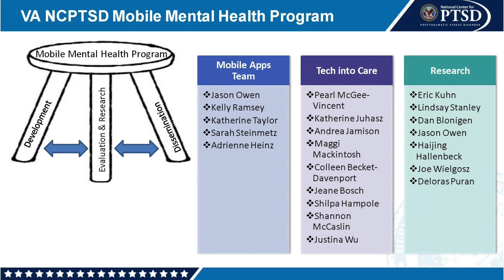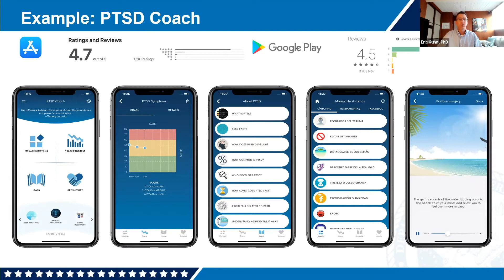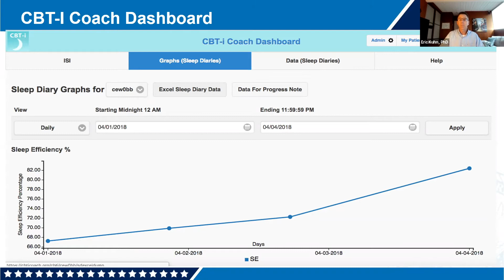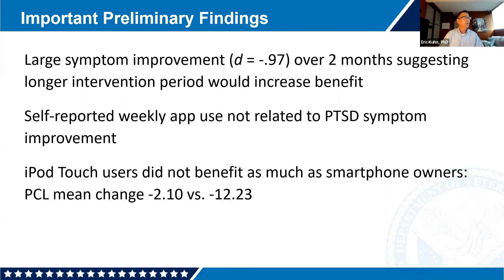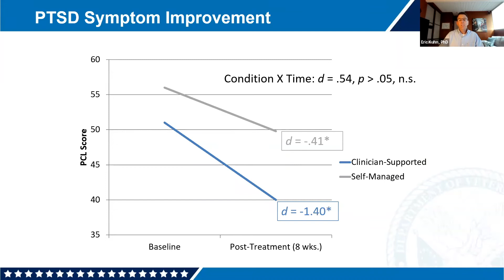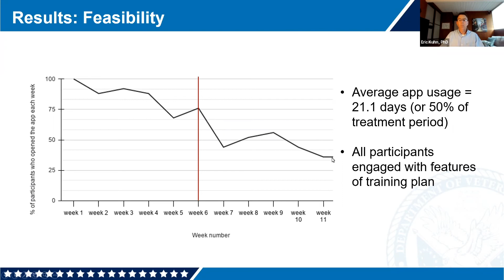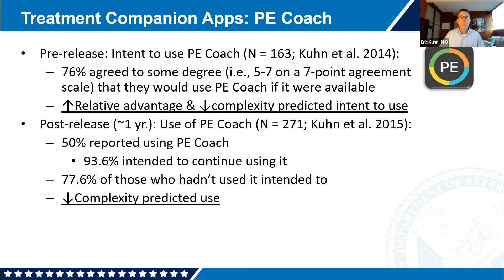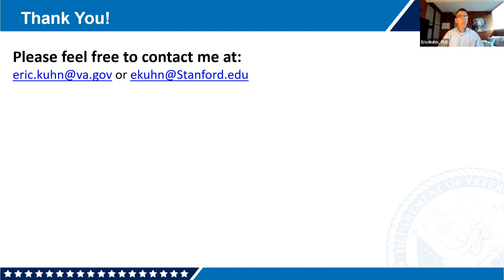Eric Kuhn: Mobile Apps for Mental Health - VA National Center for PTSD Mobile Mental Health Program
Digital Mental Health Lecture Series  //
The Center for Behavioral Intervention Technologies (CBITs) //
Northwestern University  //

December 2021: “The VA National Center for PTSD Mobile Mental Health Program: Developing, Researching, and Disseminating Mobile Apps for Mental Health.”

Eric Kuhn, Ph.D., Dissemination and Training Division, National Center for PTSD, VA Palo Alto Health Care System // Department of Psychiatry and Behavioral Sciences, Stanford University School of Medicine

Dr. Eric Kuhn received a Ph.D. in Clinical Psychology from the University at Albany, State University of New York and completed a postdoctoral research fellowship at the VA Palo Alto MIRECC and Stanford University School of Medicine. He currently serves as a Clinical Psychologist at the Dissemination and Training Division of the National Center for PTSD and Clinical Associate Professor (affiliated) at Stanford University School of Medicine where he co-leads the Stanford Mental Health Technology and Innovation Hub. Dr. Kuhn is a founder of and leader in NCPTSD’s Mobile Mental Health Program, which has developed a suite of mobile apps designed to address PTSD and related comorbidities and currently directs the Center for Mobile Apps Research Resources and Services (CMARRS). Dr. Kuhn has federally funded programs of research focusing on using technology, both web and mobile, to increase access to and engagement in PTSD and related mental health care and to make care more patient centered, efficient, and effective.